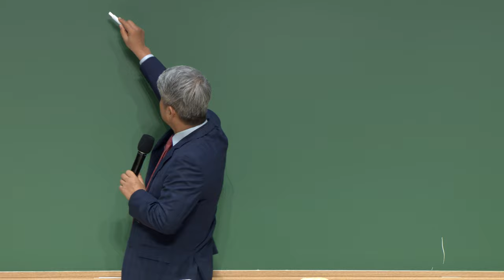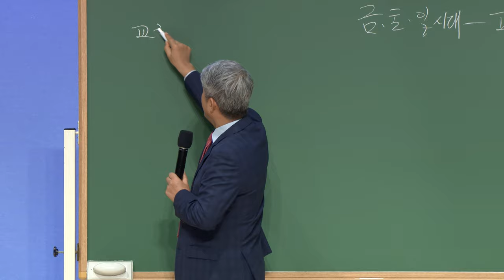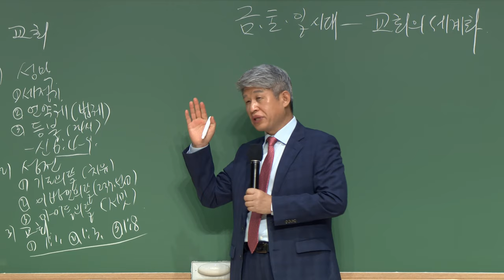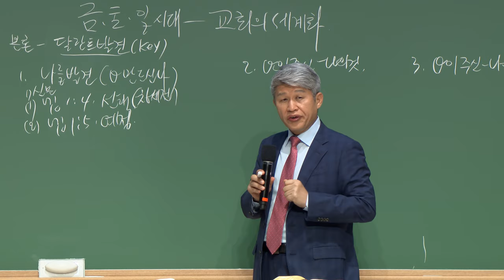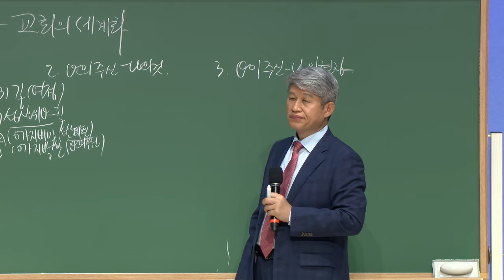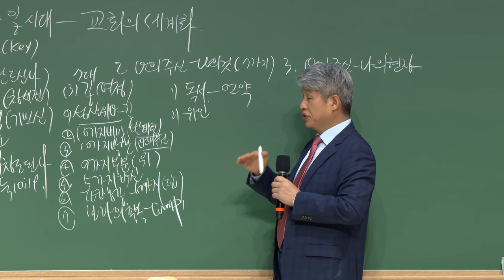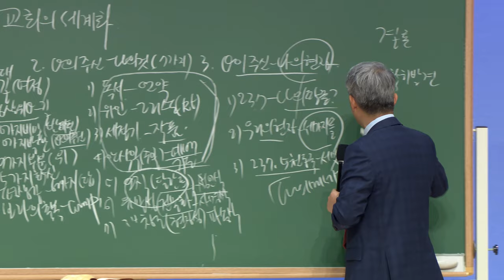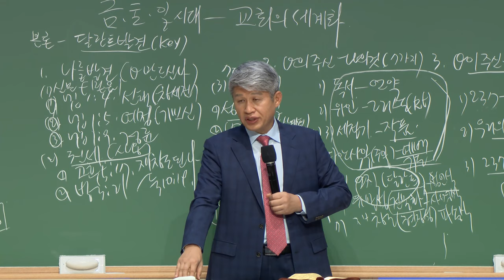20231006 대구하나교회 금요전도학교 (금토일 시대 - 교회의 세계화, 신6:4-9)